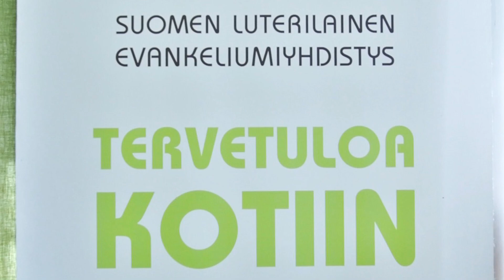21 08 2022 Armonkallion messu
Japanin lähetti Martti Poukka palvelee tänään...